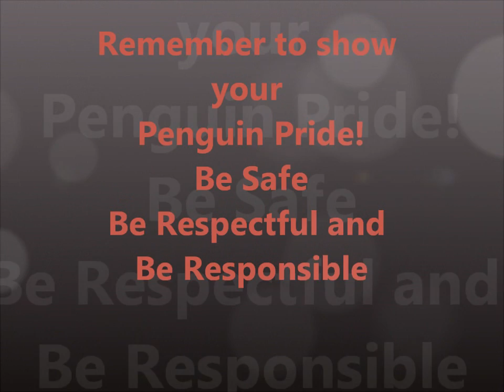KPHE News 03.06.13